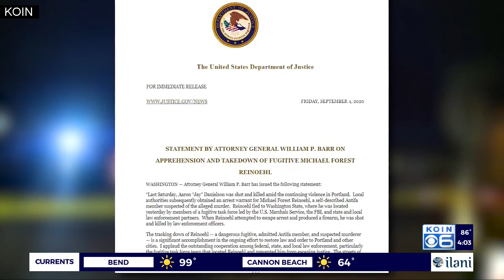Reinoehl acquaintance: ‘I don’t have sympathy for him’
The man, 48-year-old Michael Reinoehl, was killed as a federal task force attempted to apprehend him in Lacey, Washington. Reinoehl was the prime suspect in the killing of 39-year-old Aaron “Jay” Danielson, who was shot in the chest Saturday night, the official said.